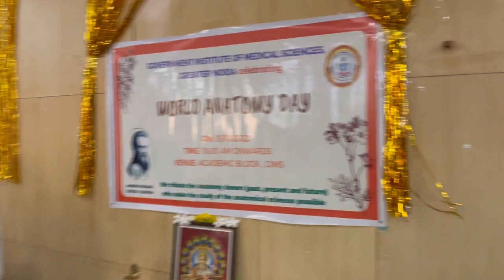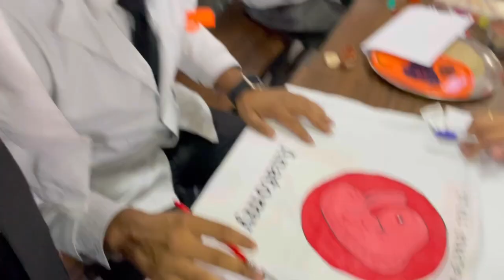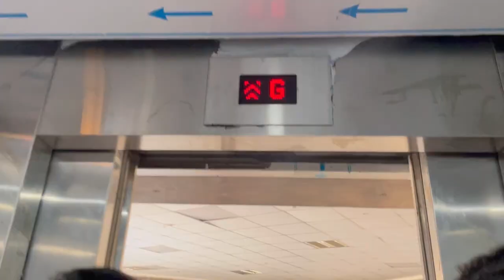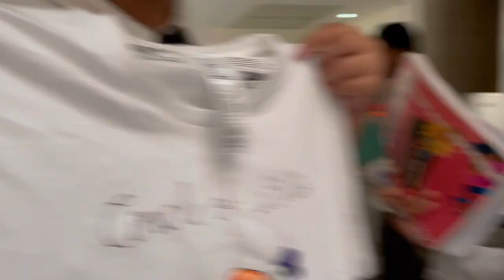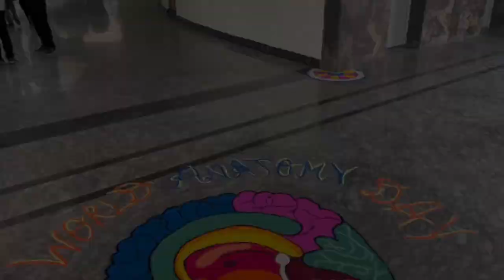WORLD ANATOMY DAY CELEBRATION VLOG 📽|| GIMS || MEDICAL COLLEGE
🤷‍Hello guys!...

🙋🏻‍♂️ My name is Priyanshu Gupta.
currently an MBBS student at the government institute of medical sciences, Greater Noida, UP.

I hope you enjoy the video and I know that's not true. I'd love to hear your tips to improve my video quality and content '''''pls let me know in the